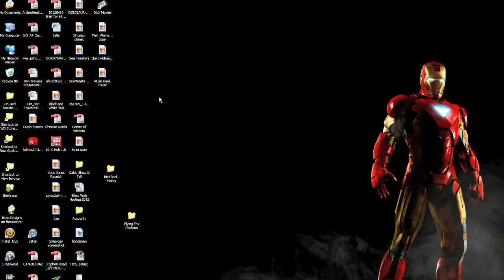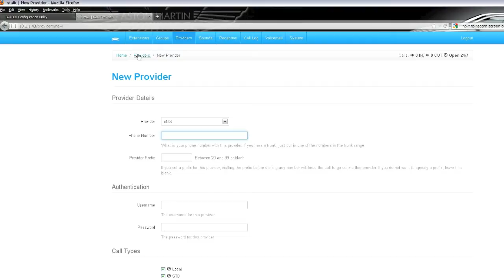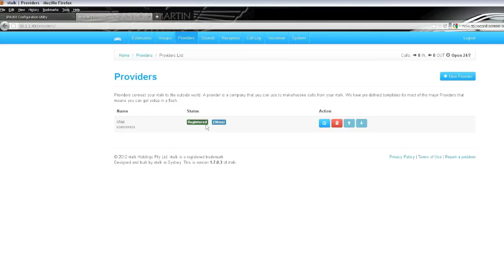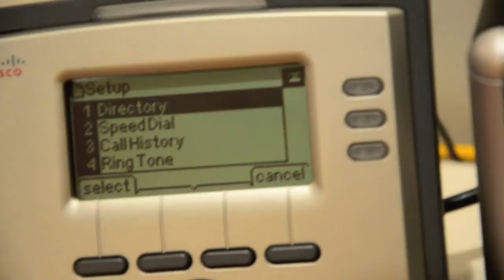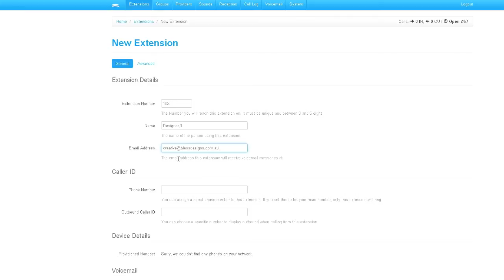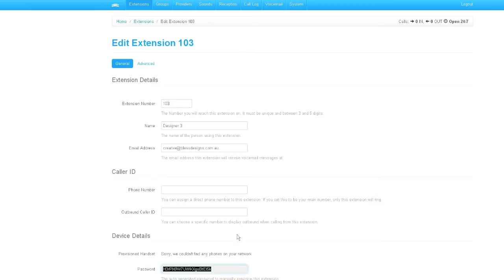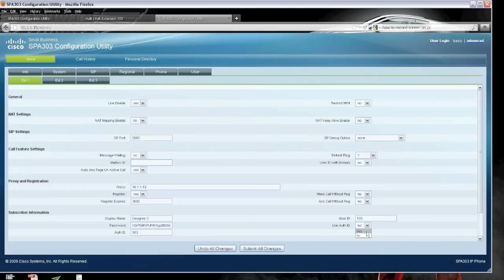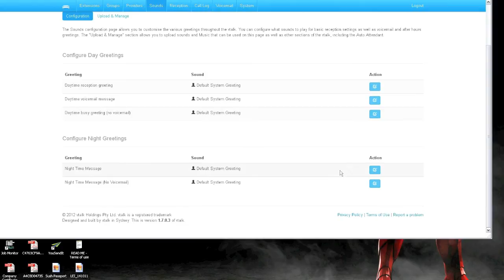VTalk and Cisco SPA303 Installation Guide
A quick setup instructional video on how to setup the vtalk VoIP Server with Cisco SPA303 VoIP Phone system, purchased through Warcom